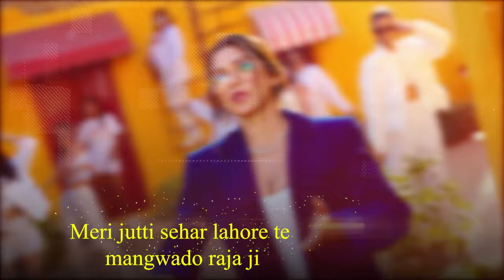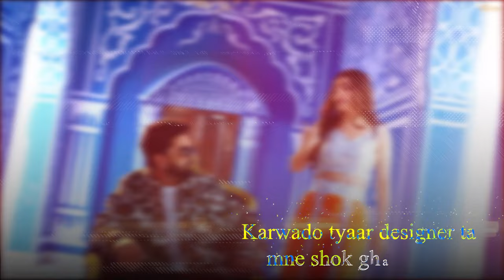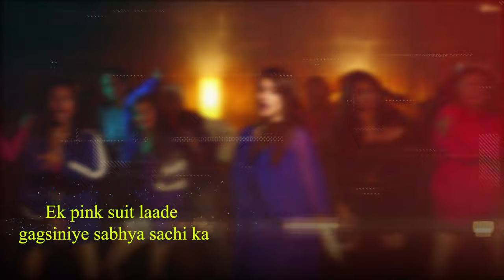Rani Insta Pe (lyrical) Meri Jutti Sehar Lahore Te Mangwado Raja Ji | New Haryanvi DJ Song 2023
lahore song
haryanvi song
new song
lahore
new haryanvi song 2023
song
akash rana song
new song 2022
songs
lahore haryanvi song
new haryanvi song 2022
akash rana new song
meri jutti shehar lahore
kurti ki back pe morni chhapwa do raja ji
lohar song
nandini sharma
haryanvi new song 2023
gd kaur song
new punjabi song 2023
nandini sharma song
haryanvi gane
new songs
akash rana
song new
nandani sharma song
new hr song 2023
punjabi song
teri rani insta pe
haryana song
hr new song 2023
lahor
gd kaur
instagram song
hr song
pittal pittal song
jutti song
jutti lahore di punjabi song
sapna choudhary new song
new song haryanvi
raja ji
new haryanvi songs
lahore song haryanvi
insta song
haryanvi songs
2023 new song
new song haryanvi 2023
raja ji song
meri juti shahar lahore se mangwa de raja ji
haryanvi song new 2023
dehati song
kurti ki back pe morni
new hr song
lahore ki juti
meri juti lahore se mangwa do raja ji
haryanvi song 2023 new
juti lahore di punjabi song
teri rani insta pe song
new haryanvi songs haryanavi 2022
rani insta pe
latest haryanvi song 2023
lahore gd kaur
morni chhapwa do raja ji
हरियाणवी सॉन्ग
song haryanvi
lahore akash rana
nandini sharma new song
hariyana song dj
haryanvi songs haryanavi 2022
song 2023
pital pital kar denge akash rana
lahore new song
haryanvi new song 2022
lahore song akash rana
haryanvi dj song
jale song
lahori
लाहौर song
akash rana 315
latest song
punjabi new song
pittal pittal song akash rana
punjabi song 2022
raj mawar new song
dj song 2023
dj song
lahore nandini sharma
haryanvi songs haryanavi 2023
hr new song
new song punjabi 2023
lahore song nandini sharma
lahor song
new haryanvi song 2023 latest this week
new song 2023 haryanavi
hindi song
sapna song
jutti lahore se mangwa de
new punjabi song 2023 latest this week
lahore song dance
meri juti shahar lahore se mangwa do raja ji
juti song
lahori song
haryanvi
haryana new song 2023
haryanvi song new 2022
juti lahore
morni song
haryanvi song lahore
song new 2023
jale
kuch na aani jani insta pe song
new songs 2022
new haryana song
hindi new song 2023
juti lahore di
dj song 2022
rana
new song 2023 punjabi
haryanvi latest song
insta ki rani song
gypsy song
new song punjabi
lahori jutti
new
kurti ke back pe morni chhapwa do raja ji
insta pe reel meri song
punjabi song new 2023
gane
hariyana song
rajaji song
rani insta pe song
lahoria feat nandini sharma
panjabi dj songs com
new song dj
2023 song
new 2023 song
aakash rana
newharayana song 2023
dj
g d kaur new song
latest haryanvi song 2022
haryanvi song dj
dj haryanvi song
new punjabi song 2022 latest this week
lahore ki jutti song
new all song
new song 2023 dj
nandani sharma
kurti pe morni chhapwa do raja ji
new dehati song
pital pital kar denge
juti lahore se mangwa do raja ji
haryanvi 2023 new song
akash
akash rana ka new song
लाहौर
haryanvi gana
dj songs
लाहौर सॉन्ग
2023 haryanvi song
lahore song gd kaur
dj new song 2023
lagdi lahore di aa
haryana gane
2022 new song
hariyanvi song
haryanvi new songs
jutti lahore haryanvi song
latest punjabi song 2023
2023 ke new song
rana song
newsong songs 2023
haryana song new
juti
akash rana 315 new song
haryana gana
new gane
new song haryana
songs new
new song haryanvi 2022
rajasthani song
gana
naya song
pital pital song akash rana
punjabi song 2023 new song
lohri songs in punjabi
hariyanvi dj songs com
harvania song new
gd kaur new song
mote peg
pittal pittal akash rana
jutti shehar lahore
kurti ki back per morni chhapwa do raja ji
hr song 2023 new
song 2023 new
new instagram song
new dj song
panjabi new songs com
punjabi new song 2022
song haryanvi new song haryana
hr song new
trending haryanvi song
lahore hr song
haryanvi gane naye
mankirt aulakh new song
mohit sharma new song
hariyana song dj 2023
dj remix song
song 2022
new haryanvi
haryanvi song 2022 new
nandini song
haryanvi latest song 2023
haryanvi trending song
meri jutti lahore se mangwa do raja ji
lahore di jutti song
new hindi song 2023
sapna choudhary new song 2023
juti lahore ki
new song hr
raja ji haryanvi songs haryanavi
song lahore
trending songs
kd new song
lohore
haryana new song 2022
haryanvi song naye
new song punjabi 2022
new haryanvi gane
new haryanvi song 2022 haryana latest this week